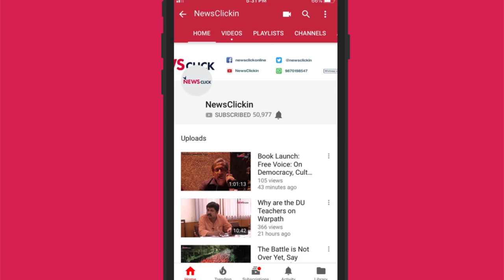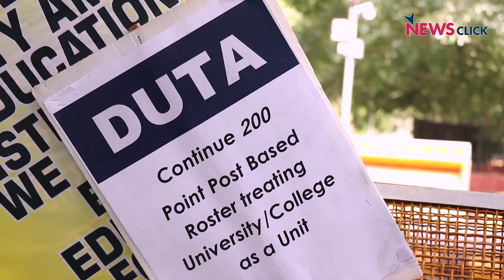We Protest: Four Years on, People's Discontent with Modi Govt Continues to Grow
It has been four years since the Modi government came to power but it has done nothing to help the workers and people of this country. The anti-people policies of this govt has led to massive discontent. In this segment of We Protest, we bring you a round up of various movements that have voiced this discontent.